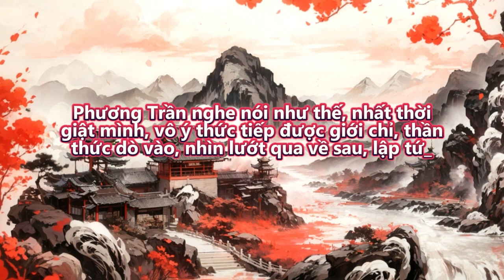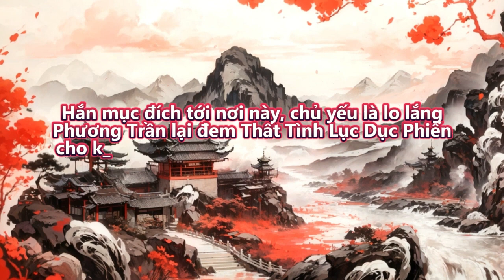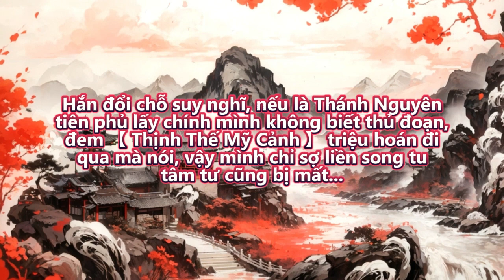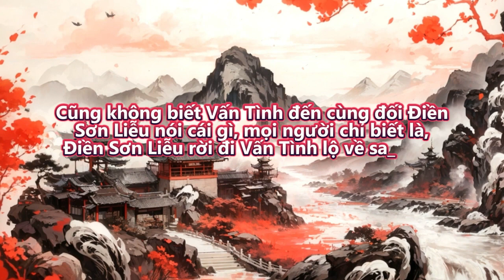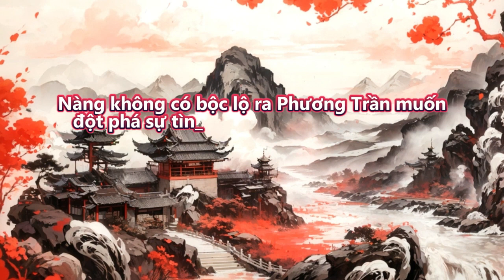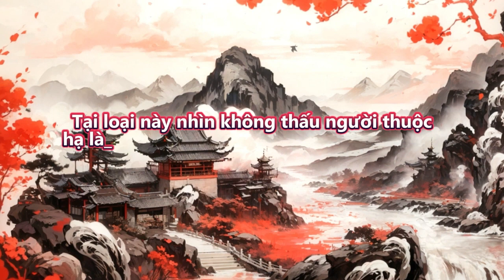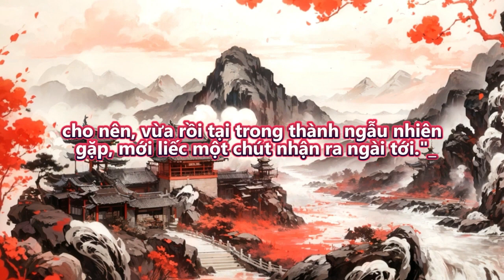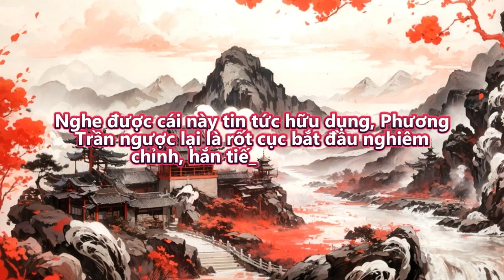Càng nhảy hố liền ta trở thành vô địch | Tập 451 - 455 | Tu Tiên | Huyền Huyễn | Truyện Audio